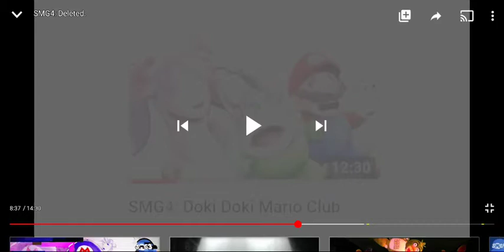saiko's death smg4 deleted.